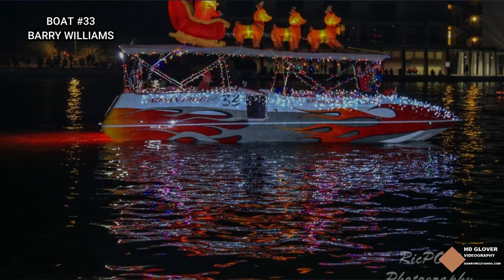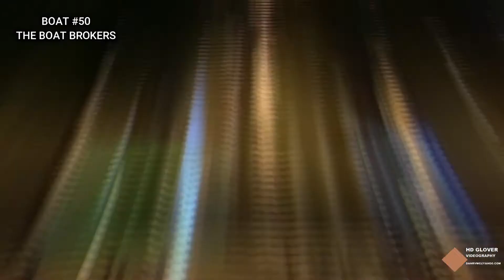2019 Boat Parade of Lights, Lake Havasu City, AZ.